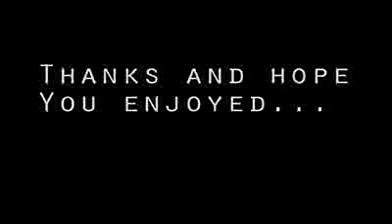BFBC2 Rocket Montage A little hacker with that by HyCy